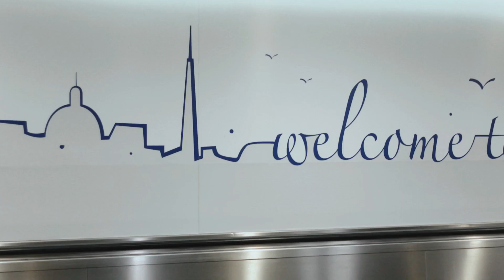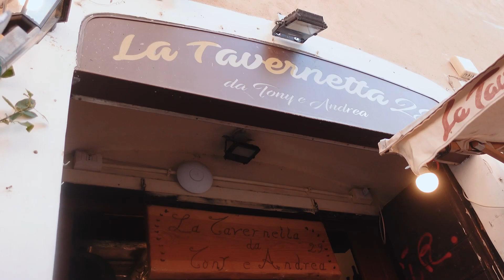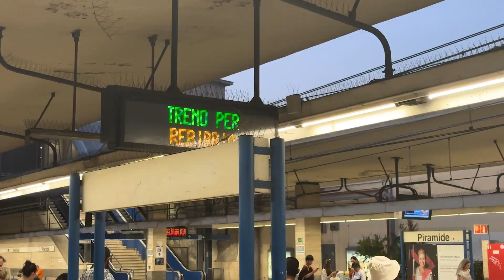12. начнем с апероля? | 62 часа в Риме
ciao ragazzi! я решила, что частей из италии будет три: про рим, про неаполь и про бари отдельно (но зато они будут не особо длинными!). мы катались по стране чудесной две недели и я хочу показать вам частичку того, что мы видели. честно, часто забывала взять камеру в руки, просто кайфовала .. получился очень теплый и искренний влог. надеюсь, вам понравится!

00:00 Ciao Roma!
01:15 наша квартирка
01:48 музей под открытым небом
02:13 паста! паста! паста! и еще раз...
02:33 бесит ли огромное количество туристов?
03:34 винные реки и фонтан треви (сколько монеток вы бы кинули?)
05:01 сашка-самокатчица едет в ватикан
06:29 удивляюсь, восхищаюсь и делюсь
06:58 самый КАЙФОВЫЙ кусочек ролика
07:38 куда дальше ragazzi?

снимаю на sony zv-1 + sony a7c + iPhone 14 pro
монтирую в adobe premiere pro